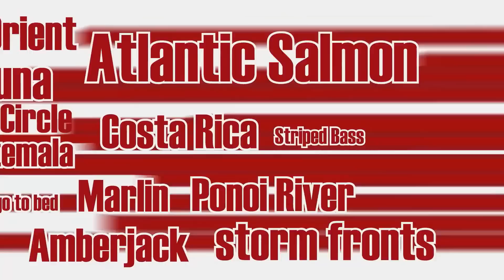Season 3 | Episode 1 | Panama Tuna 301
In this episode I invite my friends Eric and Moe Newman from Journey South Outfitters to my favorite yellowfin tuna fishing spot in Panama!

Catching YellowFin Tuna on Yo-Zuri artificial topwater.

Venice LA to Panama Islas Secas